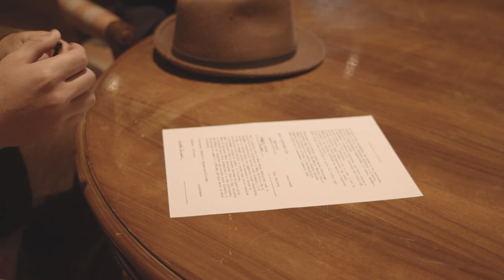Memorie a Villorba scena 9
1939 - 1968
Famiglia Galletti
29 ANNI IN 290 SECONDI